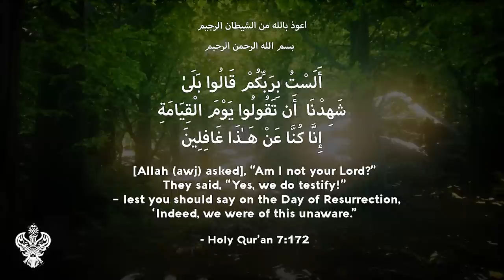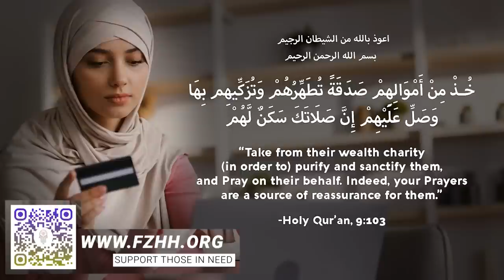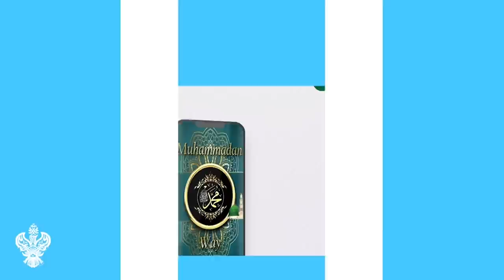POWERFUL: HOW TO FIND OUR DIVINE PURPOSE | SECRET TO A MEANINGFUL LIFE | Sufi Meditation Center E258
Time stamps/chapters:
0:00 Don’t just remain a seed, but plant your self in Divine Realities
0:39 What is our purpose in life?
3:27 The bayat is enacting I want my hand in the hand of the authorized Shaykhs
5:35 What to do if one feels numbness in the heart?
9:45 How do we create the correct spiritual connection to the Shaykh?
12:18 Everyone has a finger. You can support by liking sharing & commenting on all of Shaykh’s content
14:38 Does watching the program later have same benefit as watching live?
19:03 FZHH Muslim Charity